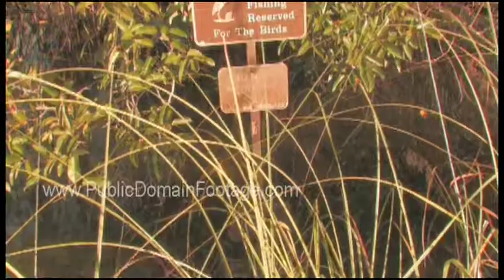No Fishing Sign stock footage